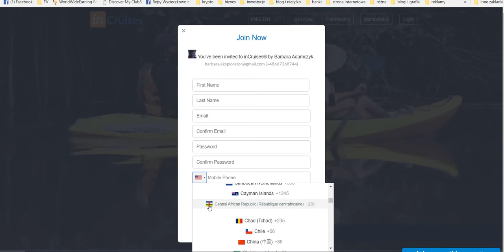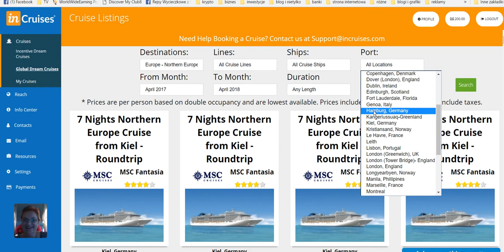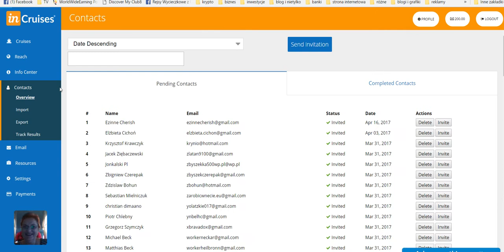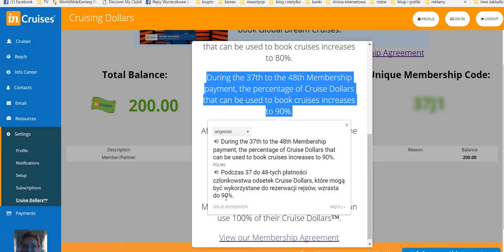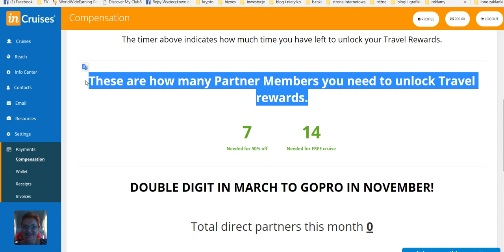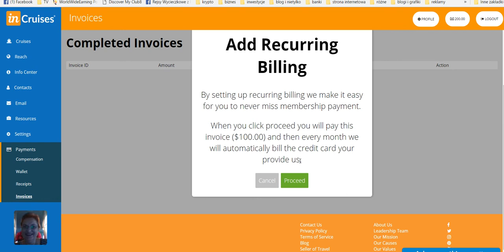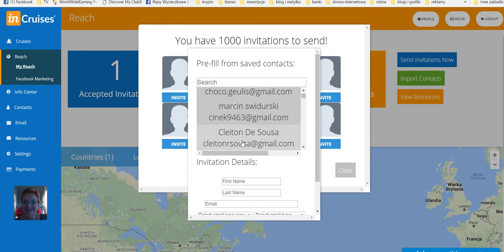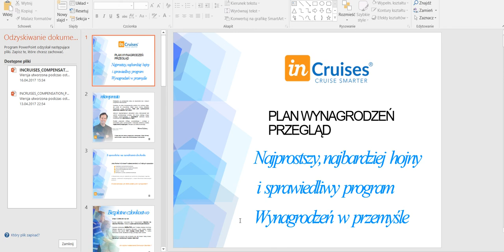Zapraszam cię do clubu InCruises byś przeżył niezapomniane wakacje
Bawić się, podróżować i zarabiać pieniądze? Teraz jest to styl życia, do którego mogę się przyzwyczaić!

Skontaktuj się ze mną przez skype

barbara1258

znajdziesz mnie na fb

"Za dwadzieścia lat bar­dziej będziesz żałował te­go, cze­go nie zro­biłeś, niż te­go, co zro­biłeś. Więc od­wiąż li­ny, opuść bez­pie­czną przys­tań. Złap w żag­le po­myślne wiat­ry. Podróżuj, śnij, od­kry­waj." - Mark Twain